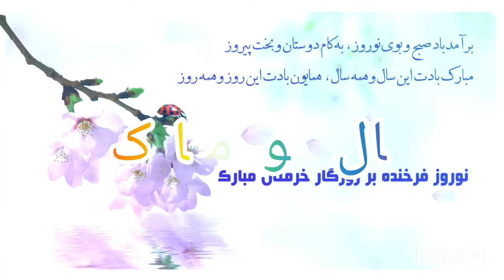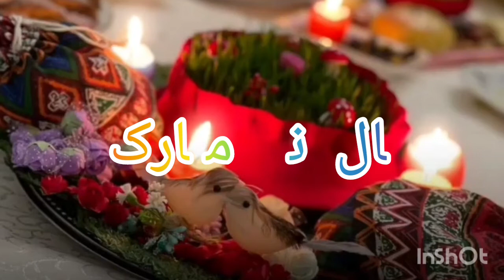کلیپ تبریک سال نو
Welcome back to GameStorm channel to watch awesome gaming videos.